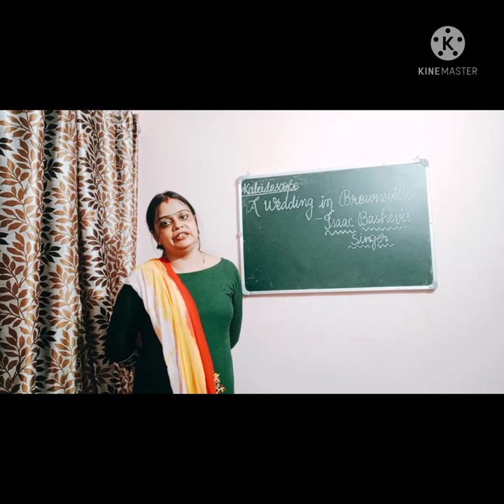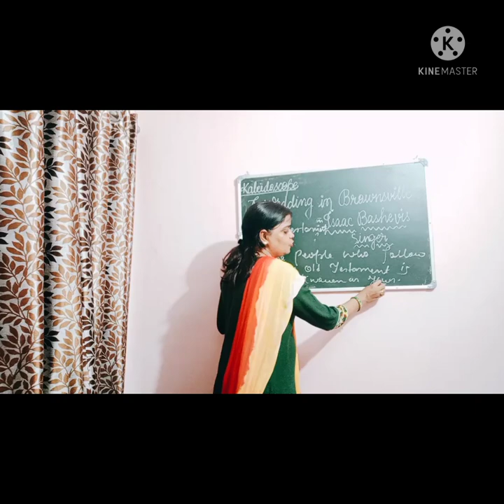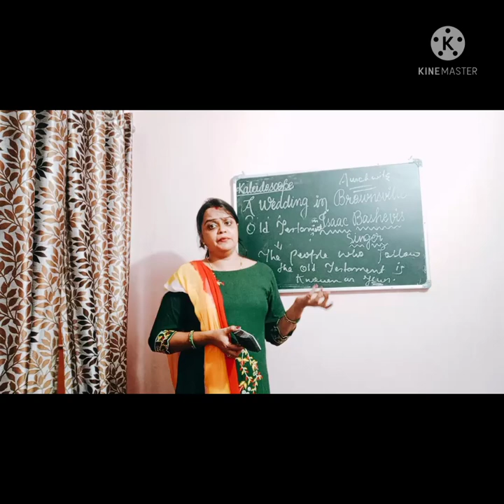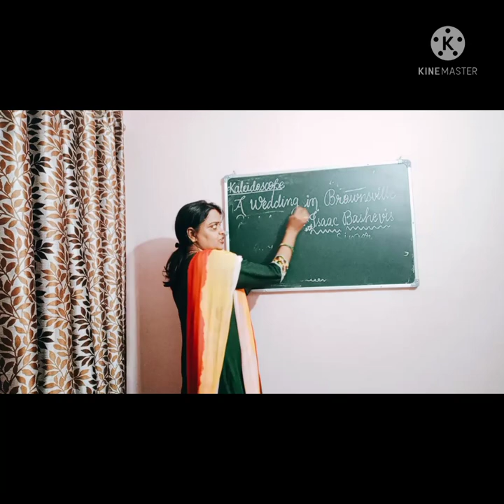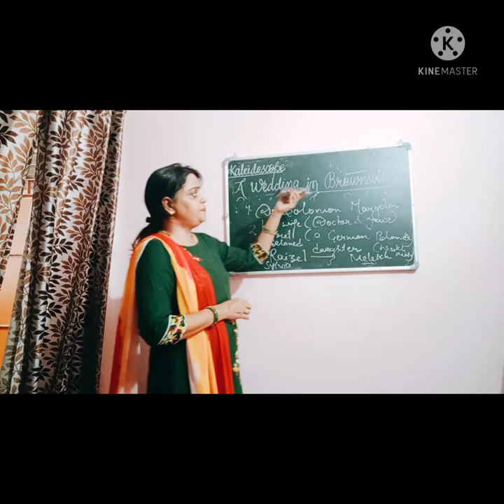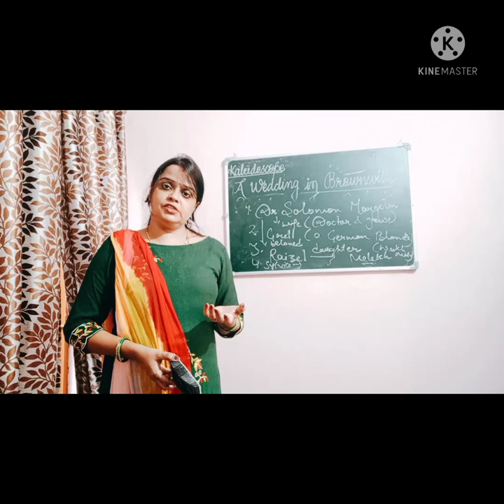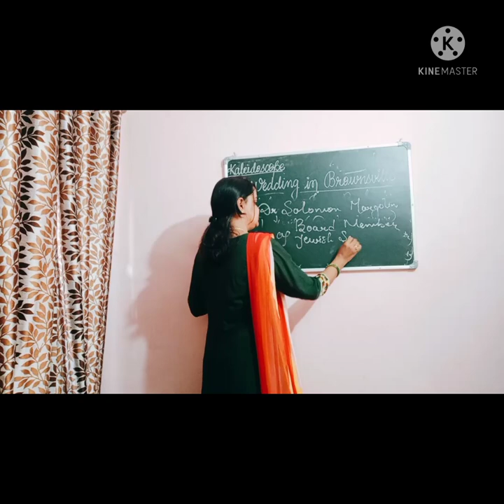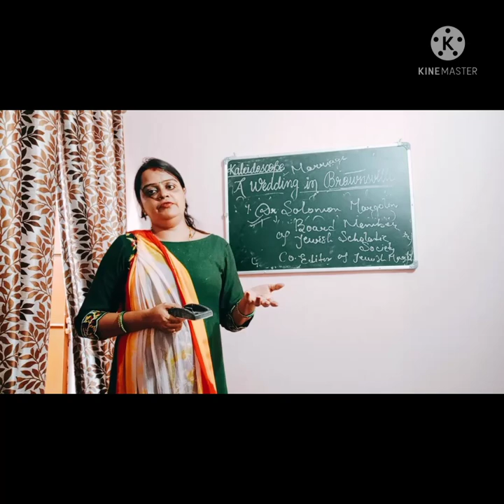A wedding in Brownsville part -1by Issac Bashevis Singer